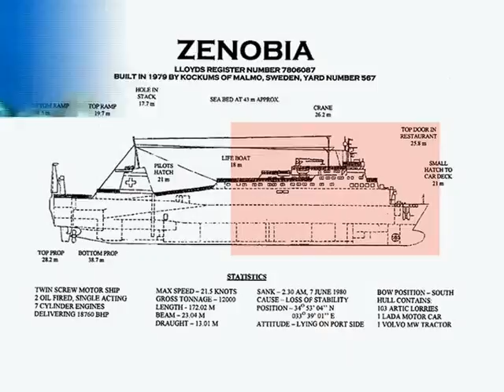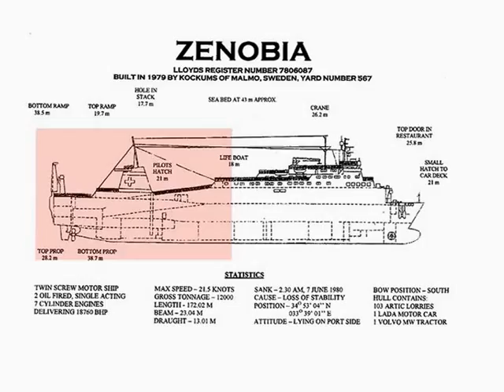ZENOBIA Cyprus diving, scuba diving into the wreck "Zenobia", Bay of Larnaca, with Viking Divers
Cyprus diving, scuba diving into the wreck "Zenobia", Bay of Larnaca, with Viking Divers
in Larnaca.